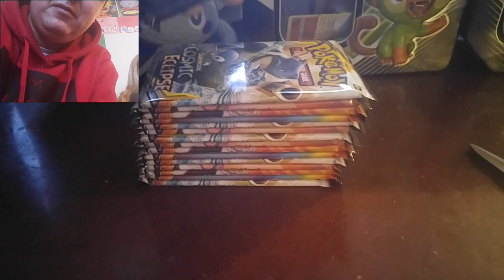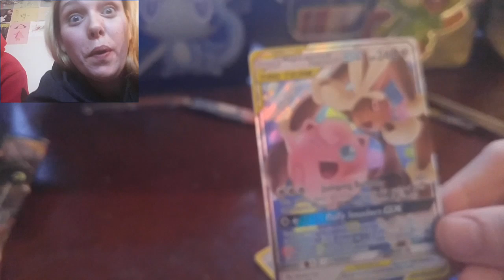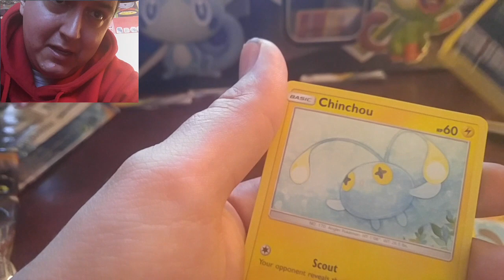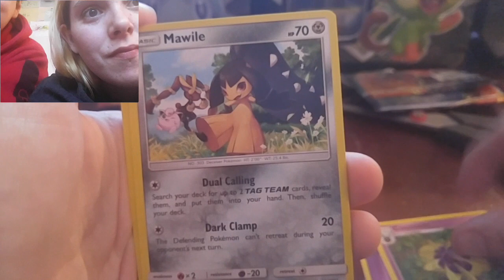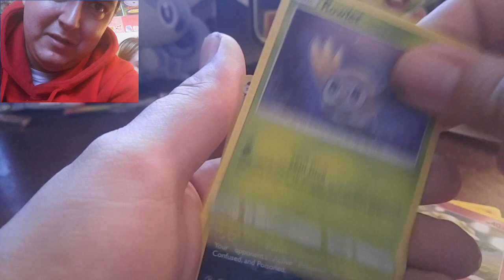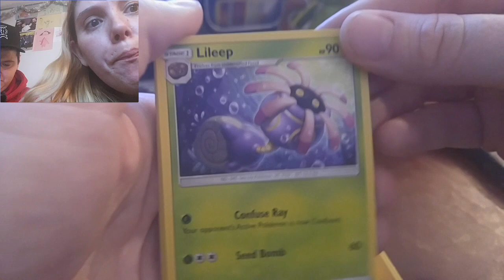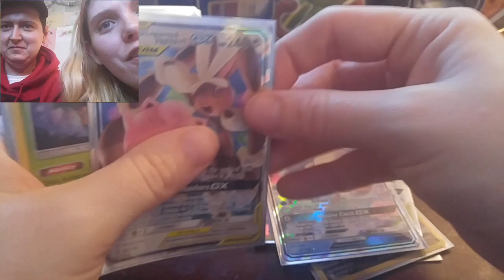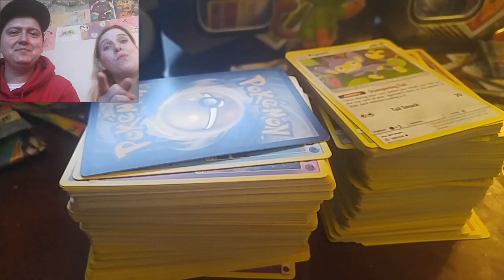Cosmic Eclipse Birthday Booster Box Opening pt.2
MamaSprout aka Wifey Birthday Booster Box